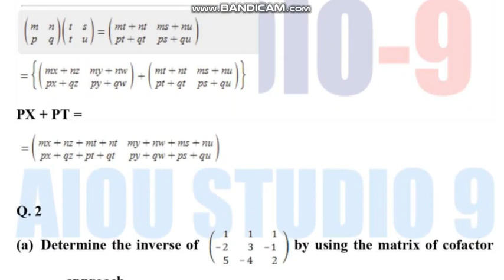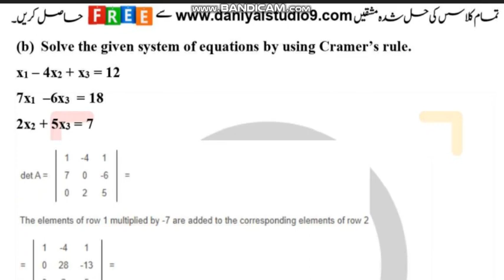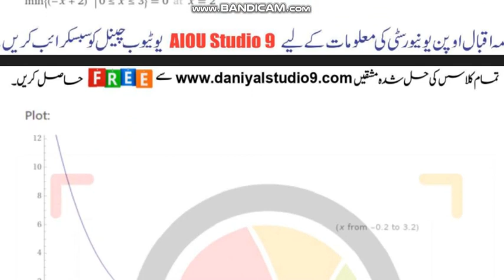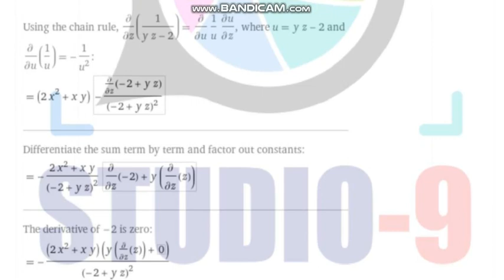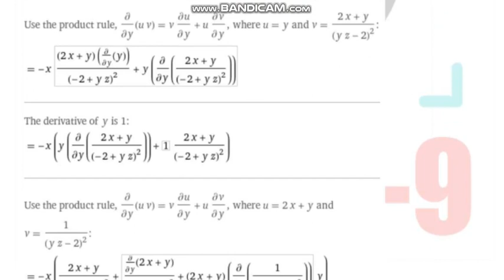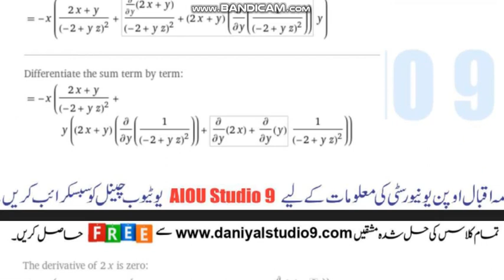AIOU Code 1429 Solved Assignment No.2 Spring 2022 || Subject: Business Mathematics |Level:B.A/B.com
NOTE:
Dear Students!

Assalam-o-Alikum!

⏩ @aco- graphy
⏩ The End